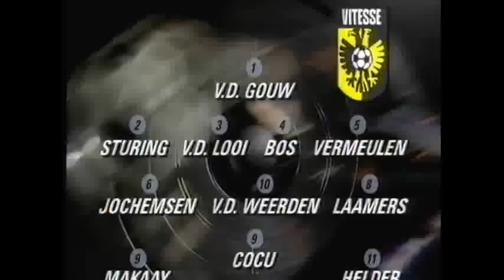Vitesse NAC 22 januari 1995